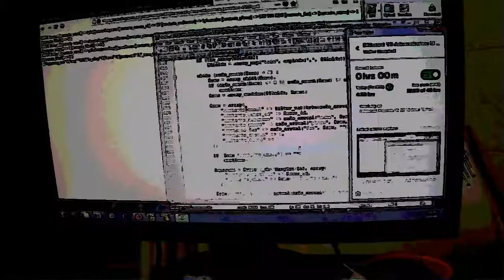Nov/Dec 2018 Reuben again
Various clips of Reuben (mostly). Hopefully will get back to our weight loss videos soon.